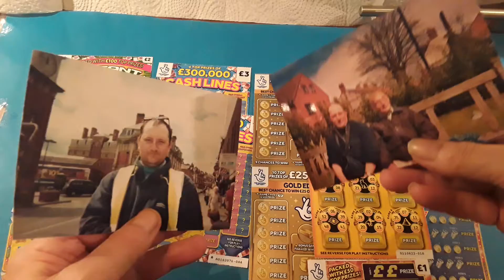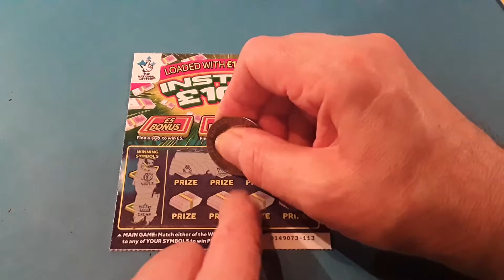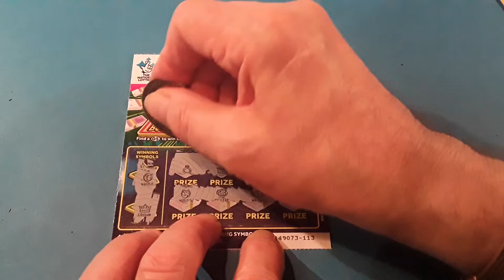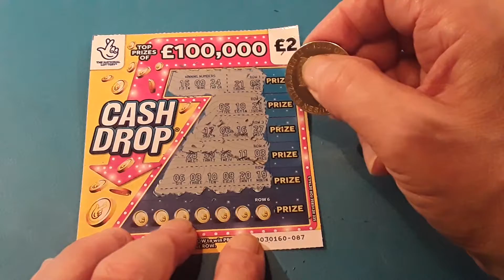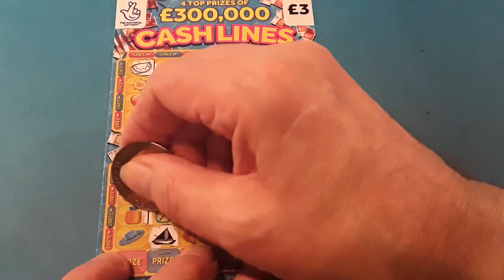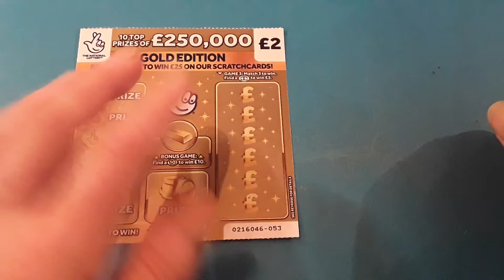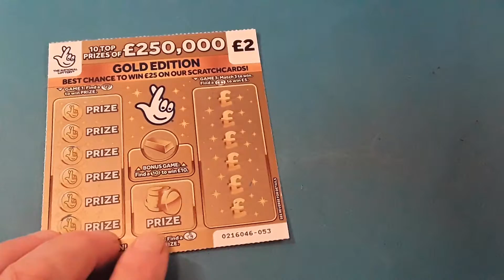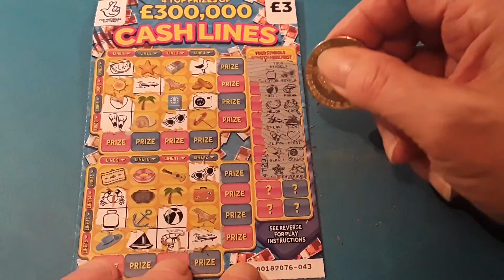Early Birthday treat for Robert £12 Scratchcards and £12 for Peanut..its ROBERT VS PEANUT ...Part-1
Robert vs Peanut. the battle continues. so far..when they last met Robert won. Now Peanut is out for revenge.. mmmmmmMMM